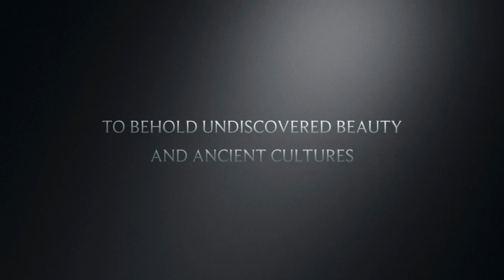Family goes to Baguio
Family vocation